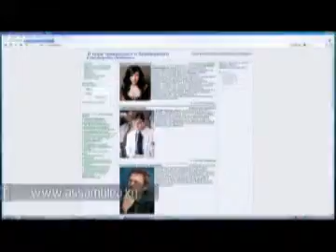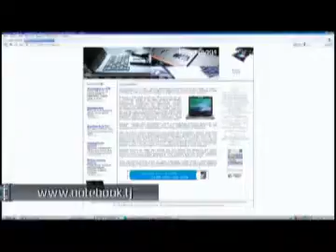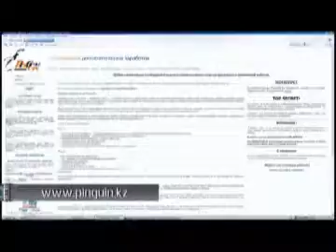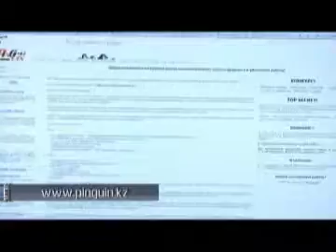М@ТРИЦА_09_06_Найдено в сети_Огнева